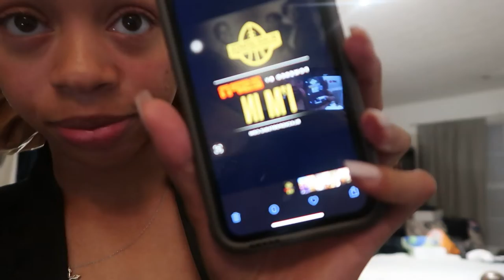WEEKLY VLOG: New Nail Salon + Fashion Show casting call + Errands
Hey, Babes

Welcome to another weekly vlog! In this week's vlog, we are doing a lot of errands and maintenance. This part of the vlog is actually from last week's vlog but there will be another on Wednesday.

MY VITAMINS

🖤About Me🖤
Age: 22
My City: ATL
College: Emmanuel College
Major: Business Administration
What I do: Track and Field Athlete
Camera: Canon G7x Mark ii